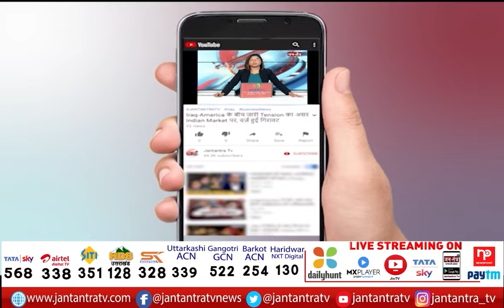Delhi BJP Press Conference | नेता प्रतिपक्ष रामवीर बिधूड़ी कर रहे संबोधित | Jantantra TV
About Video:
दिल्ली बीजेपी की प्रेस कॉन्फ्रेंस
दिल्ली के नेता प्रतिपक्ष रामवीर बिधूड़ी कर रहे संबोधित
दिल्ली बीजेपी के कई सांसद भी मौजूद

In This Video: Ramveer Bidhuri Press Conference Live,
Delhi BJP Press Conference,
Delhi BJP,
Delhi BJP News,
Ramveer Bidhuri BJP.